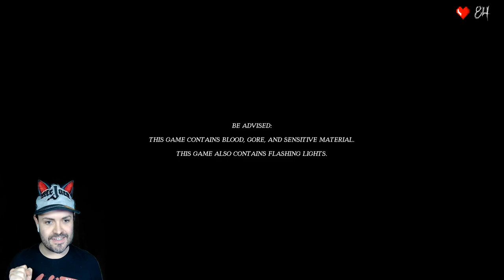Cleaning dishes and avoiding GHOSTS | Lakefront Restaurant | Indie Gameplay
I JUST WANTED TO CLEAN DISHES! That's it, next time i'm playing a restaurant simulator! What do you think this game meant?

Pink Stylist
Bourne
England
PE10 1EL